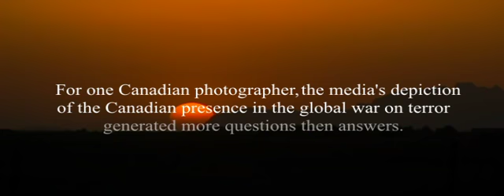Waging Peace - Canada in Afghanistan - Teaser 1